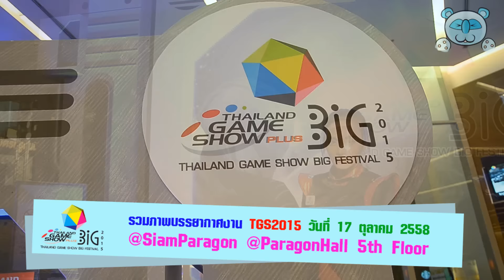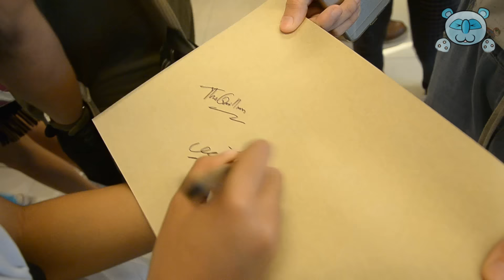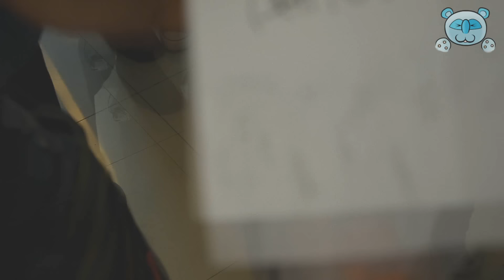Maidดุ้น in AjaA Land & บรรยากาศงาน TGS 2015 Full (17102558)(FULL HD 1080P)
= TGS 2015 =

=ฺ BGM =
- 0:00 Thailand GameShow Theme Music
- 3:16 Plain Truth : Gunner Olsen
- 5:33 Starlight : Pangya Portable OST.
- 9:30 Fly Away : Otis MCDonald
- 12:22 Skip with My Creole Band : Jingle Punks
- 13:51 Last Horizon : Silent Partner
- 16:10 Hideko
- 16:34 Dub Zap - Gunner Olsen
- 19:40 BGM17 WGA